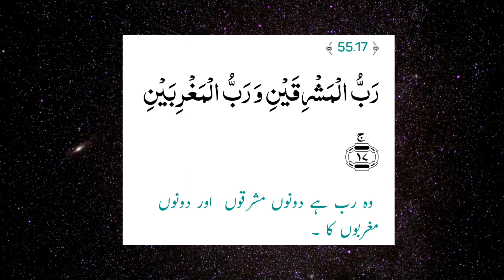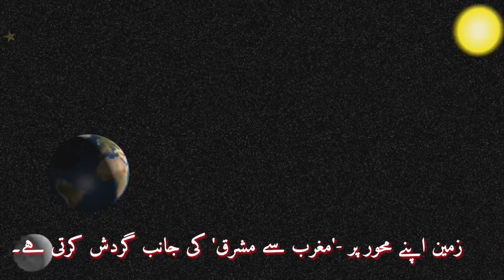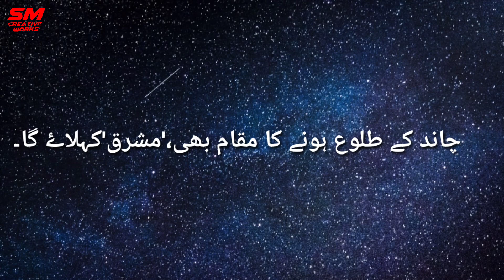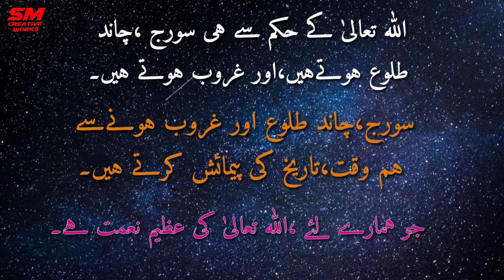Quran mein Mashriq(East) / Magrib(West) ka zikar aur iska concept......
Apko video kaisa laga plz comment kare.